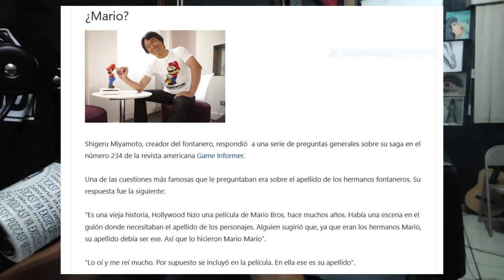Episodio 96: Arturo Medel II VIVIR DE LA MÚSICA EN JAPÓN II ESTE PODCAST YA EXISTE (O NO)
Arturo Medel es un músico independiente originario de la ciudad de Los Mochis.

En este episodio Medel nos cuenta la historia de cuando se fue a Japón para dedicarse por completo a la musica, de su historia a través de esta, hacer poemas en segundo de primaria, estudiar piano de manera profesional, abandonar todo lo que tenía para poder cumplir su sueño, producir un disco de manera independiente, Jorge Drexler, no nacer con un don, entre muchas otras cosas más (o no).